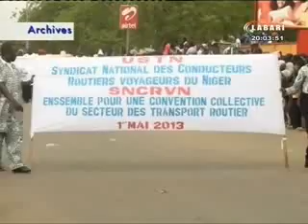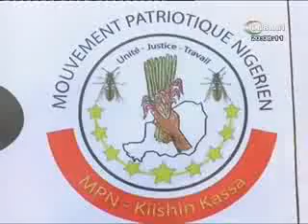JT LABARI 29 AVRIl 2018